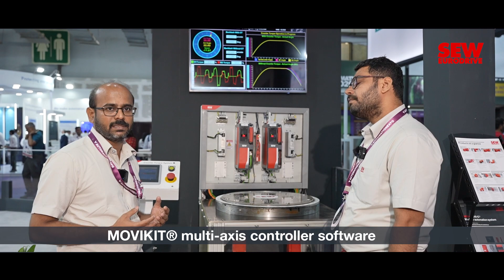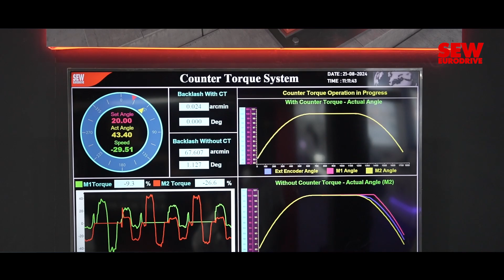Counter Torque System | AUTOMATION EXPO 2024 | SEW-EURODRIVE India